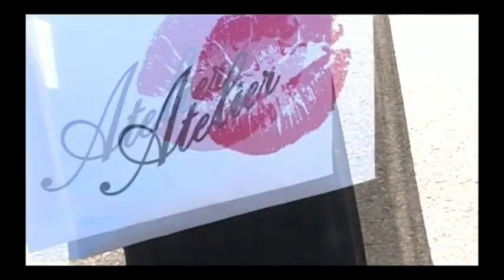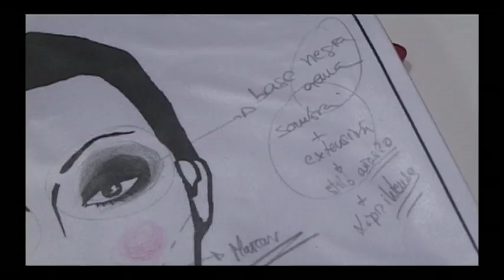Making off Shooting Atelier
Video promocional para Atelier, realizado por Paradise Models Badajoz.
Soloneggro Video.